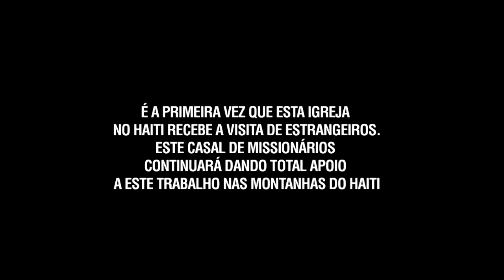A Igreja nas montanhas do Haiti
Missionários dos Gideões no sertão do Alagoas
Missionários dos Gideões no sertão de Alagoas se unem para juntos ajudar as comunidades carentes.